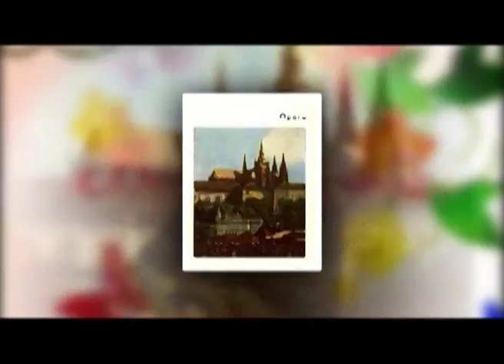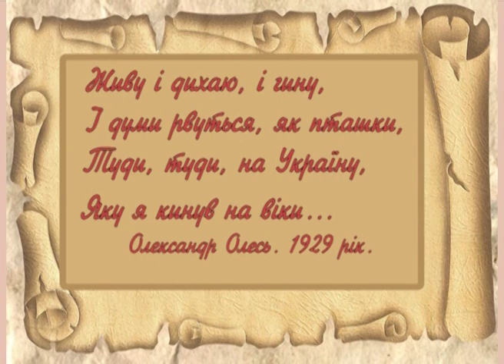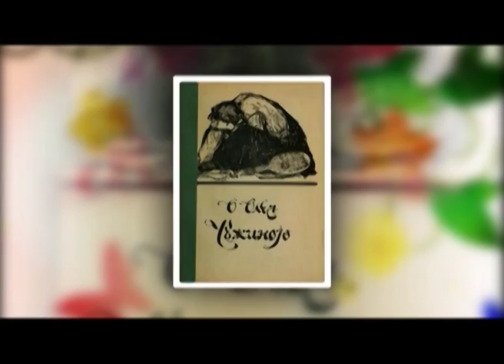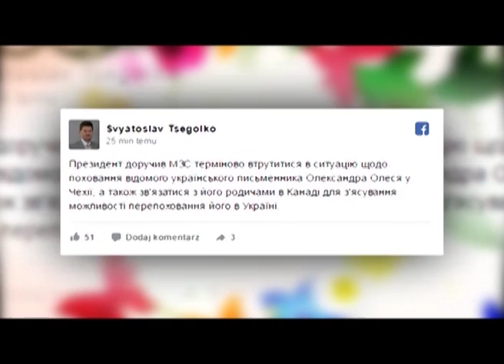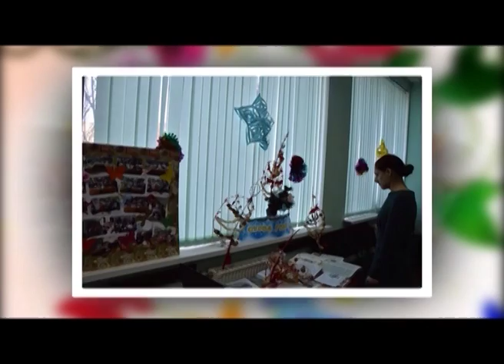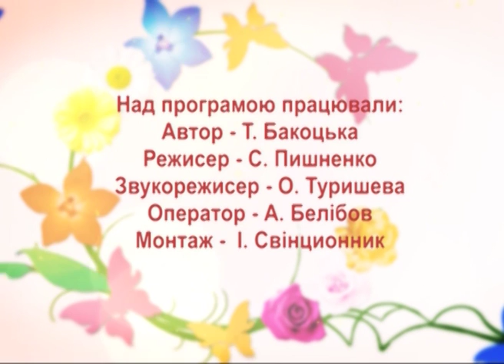Вінок дружби - 28.01.2017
Програма “Вінок дружби” присвячена постаті українського  письменника Олександра Олеся, а також національним традиціям болгарського народу.